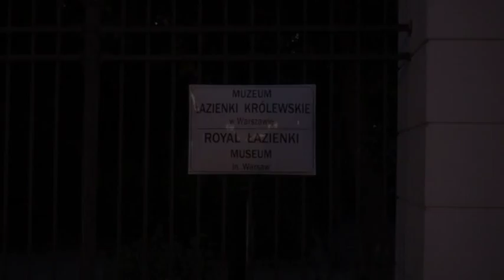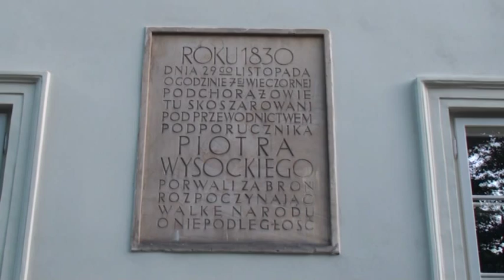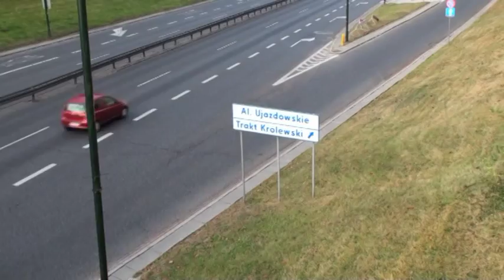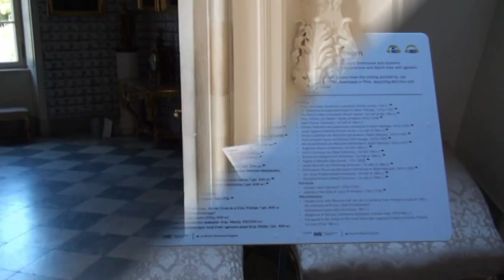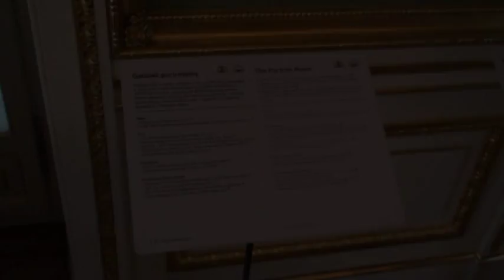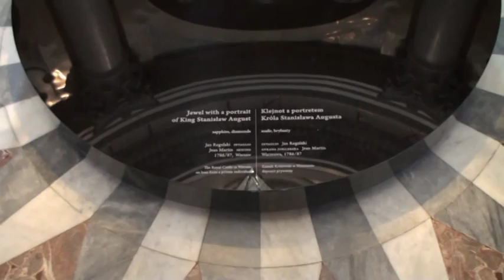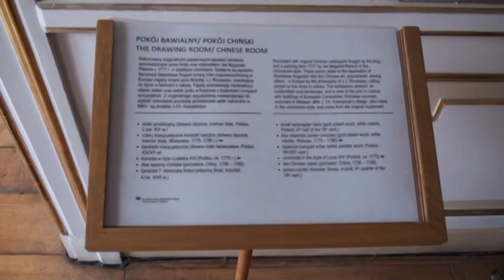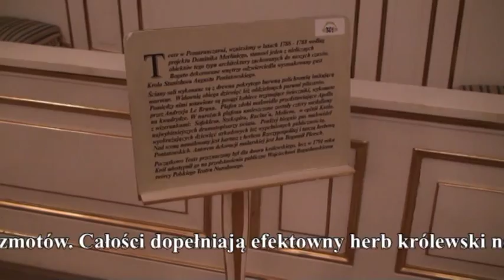Warszawa - Łazienki Królewskie - Pałac Na Wodzie - Belweder - Stara Pomarańczarnia - Pomnik Chopina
Warszawa - Warsaw - Tęcza na Placu Zbawiciela - Łazienki Królewskie - Pałac Na Wodzie - Belweder - Stara Pomarańczarnia - Pomnik Chopina - Zamek Ujazdowski - Biały Domek - Pałac Myślewicki - Teatr Stanisławowski